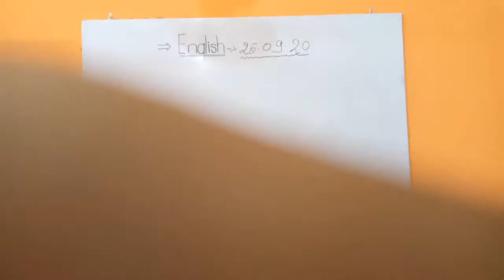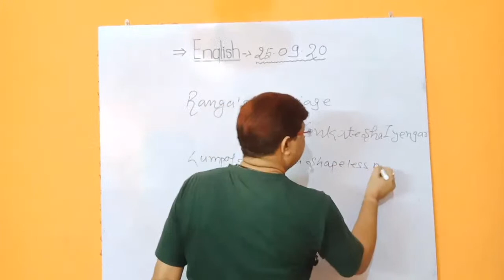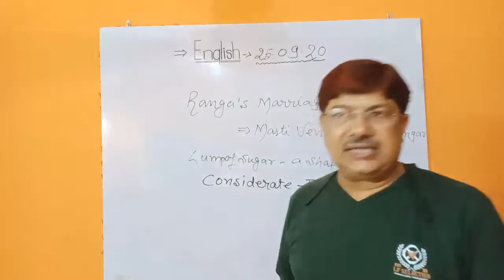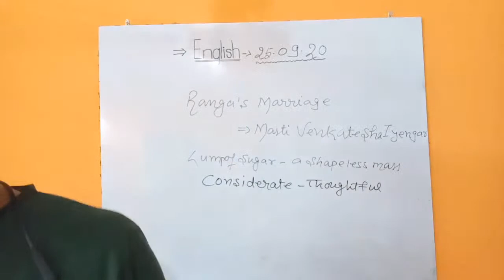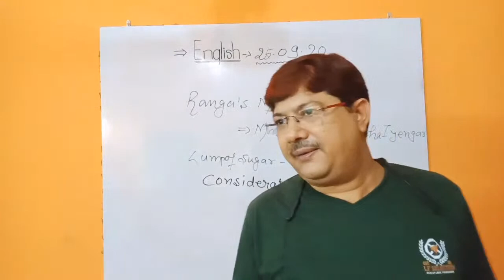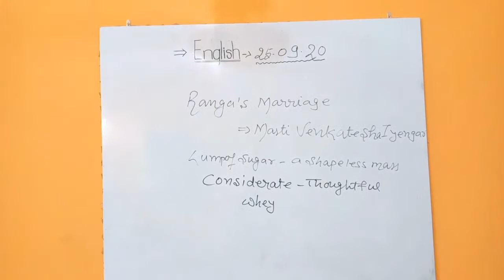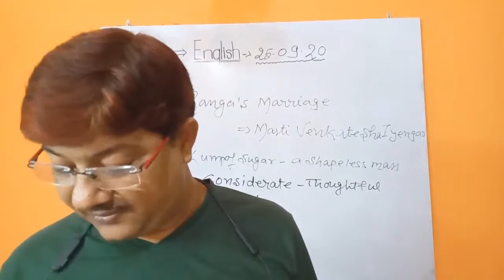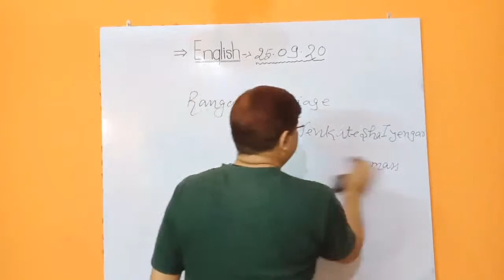Live-Ranga'Marriage written by Masti Venkatesha Iyengar Part-2nd